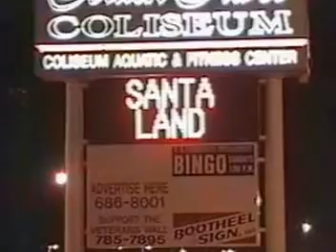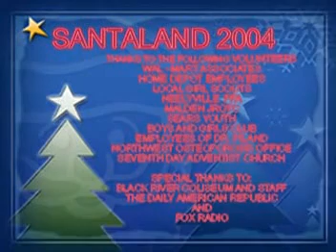Santa Land 2004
Santa Land is a community wide event for ALL children of the Poplar Bluff area.  There are events, crafts, small gifts, pictures with santa and much more.  It is FREE and 100% funded by the community businesses and volunteers.